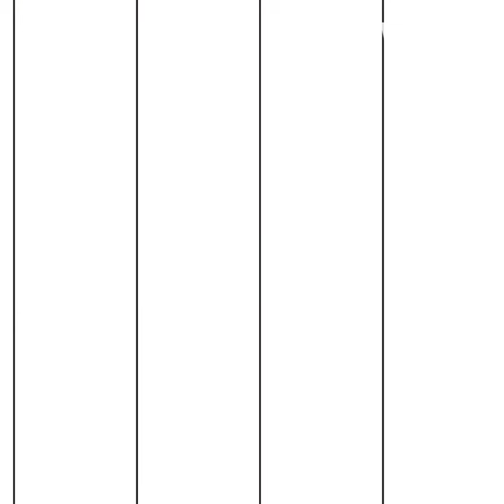Les "Nobel" arabes ! 🏅🇵🇸🇪🇬🇾🇪🇮🇶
Top 5 des personnalitées arabes récompensées par le prestigieux prix du monde, Nobel . 🏅🇵🇸🇮🇶🇪🇬🇾🇪